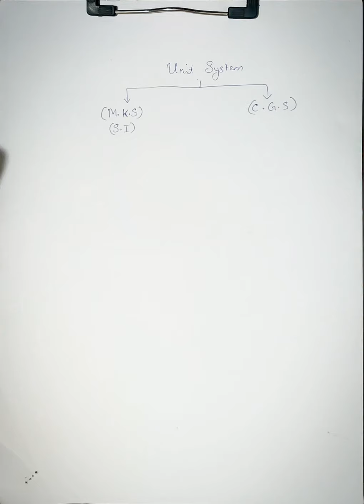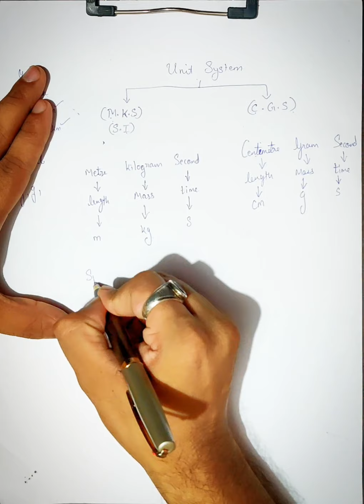(M.K.S) or (S.I) & (C.G.S) Unit System | Secondary Section | ICSE | CBSE | SSC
Hello!!! Everyone there,

This video covers the topic (M.K.S) or (S.I)  &  (C.G.S) Unit System

I hope it is helpful to all of you in understanding the concept of the topic, always make sure to understand each and every concept in a story format that would ease you brain while writing in your own words step by step

Do comment your valuable feedback and share among the Secondary Section students